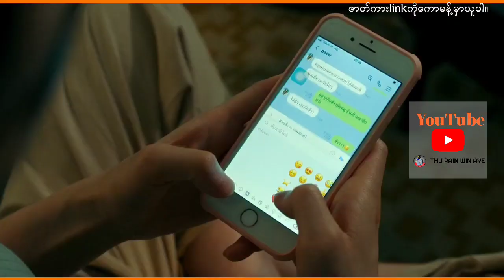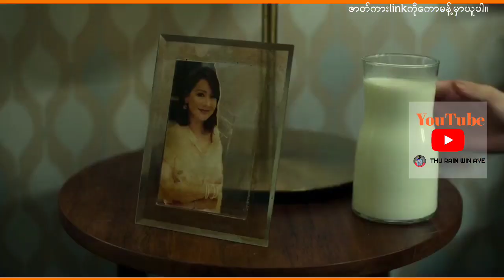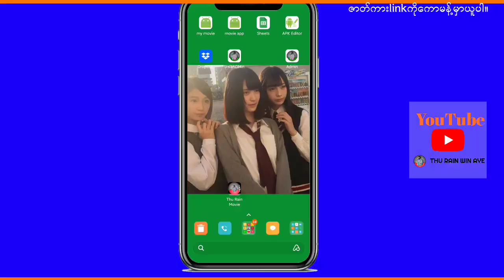ထူးဆန်းတဲ့အပေါက်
images/videos/clips source: google